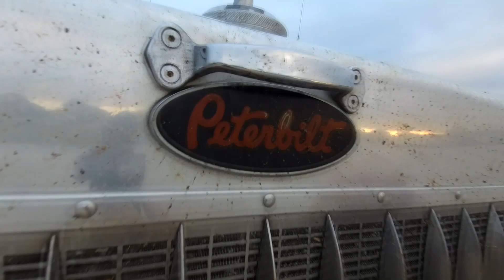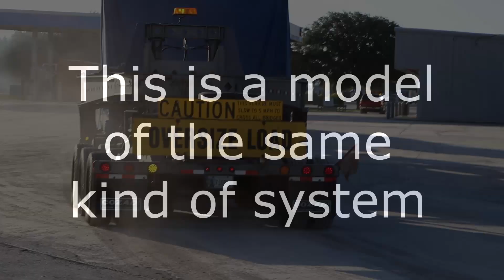402 Morning Inspection and a Cool Oversize Load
Welcome to the Sasnak channel.  Come along with me as I travel the nations highways in a classic 2007 379 Pete with a custom 132" ARI sleeper.

Gear
GoPro Hero 5
Canon 77D
Rode VideoMicro
Asus ZenPhone AR